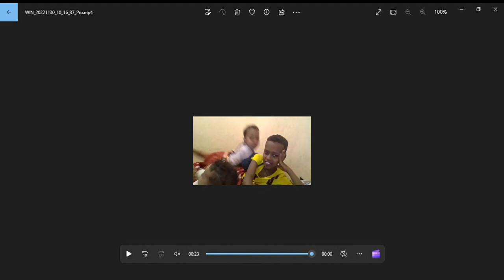Photos 2023 02 02 01 37 37